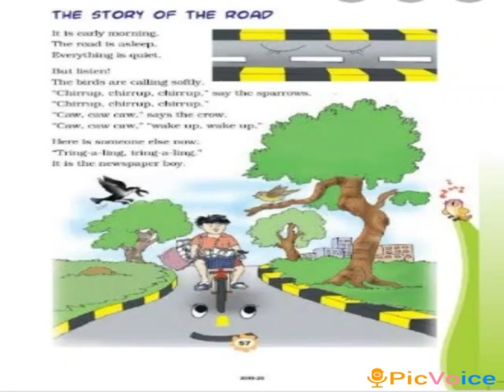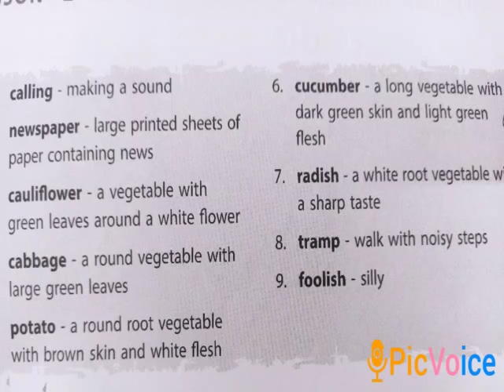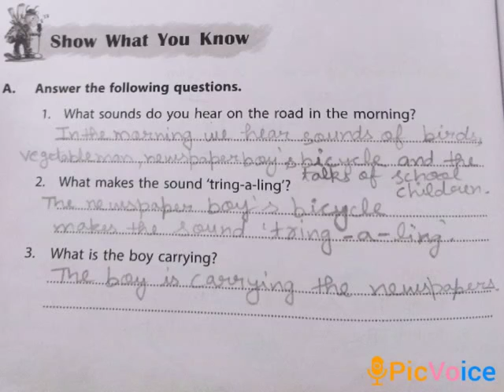SVM CBSE||Std 3||Re-teaching||Eng Literature||The Story Of The Road